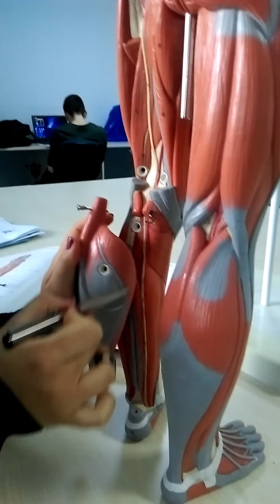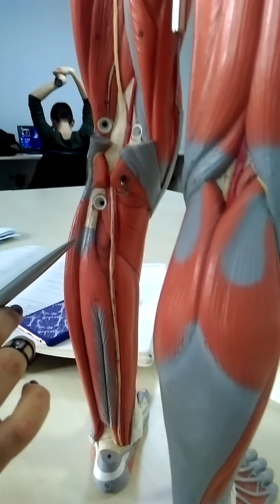Alt Ekstremite Kasları 3